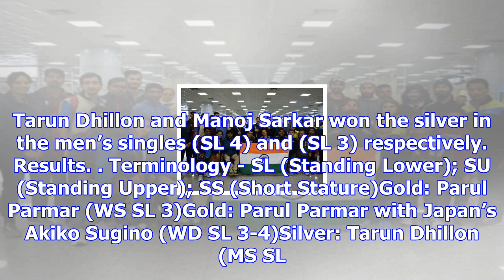India win 10 medals in para-badminton world championships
India clinched 10 medals, including two golds, at the BWF Para-Badminton World Championships in Ulsa...